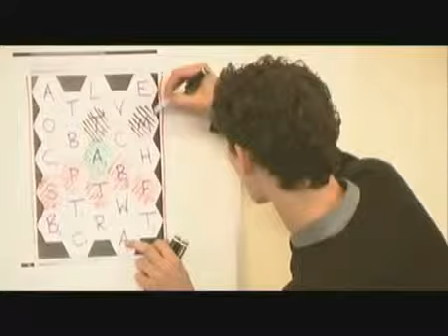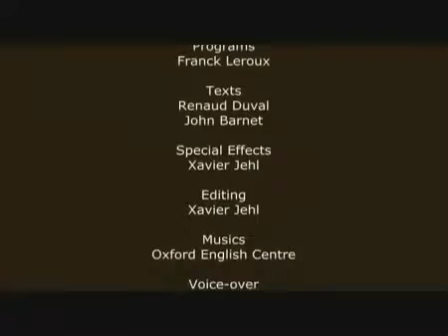Oxford English Centre